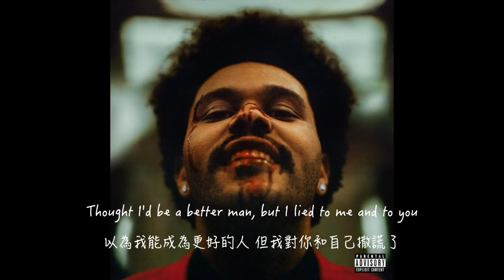【中英歌詞】The Weeknd - Faith